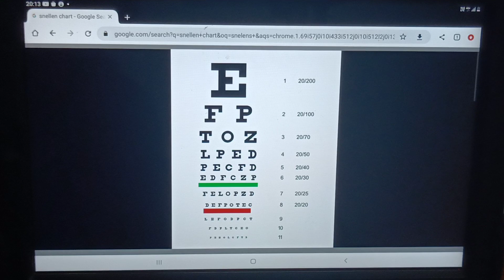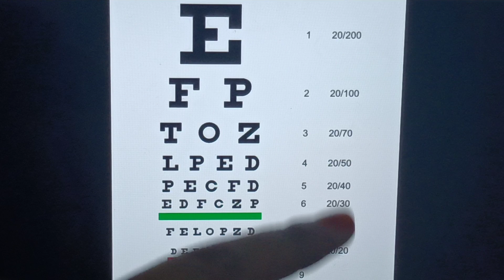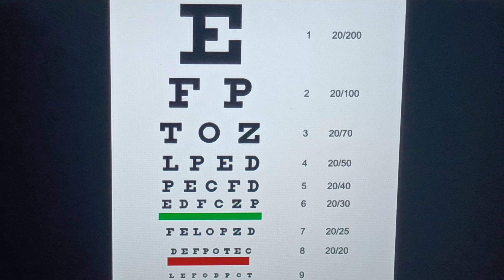खुद से समझें अपनी नज़र के बारे में 6/6,6/9,6/12,6/18,6/24,6/36,6/60 || 20/200means..???